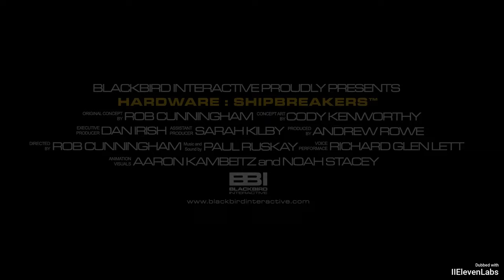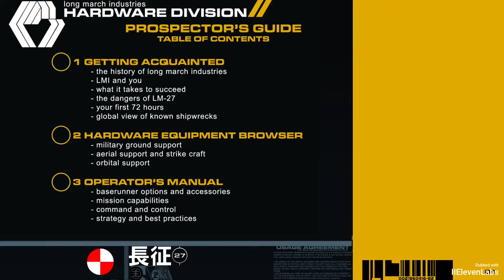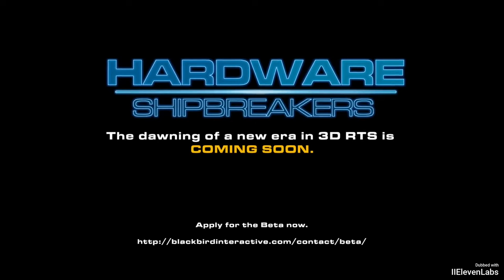HARDWARE: SHIPBREAKERS - Трейлеры на русском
Переведённый ИИ ElevenDub трейлер HARDWARE SHIPBREAKERS.
Предтеча Homeworld Deserts of Kharak - то, что должно было быть художественным наследником Homeworld, но превратилось в стратегию на Кхараке.
В апреле-мае ББИ показывает HW:SB, а в июле Жиробаксы покупают франшизу HW. И после определённого звонка HW - Hardware - стало HW - Homeworld, а Shipbreakers стали отдельной игрой Hardspace: Shipbreakers.

Со всем уважением к @BBIgames

= Таймкоды =
00:00 - Трейлер №1: Кхарак
01:39 - Трейлер №2: Экспедиционный Гид
03:24 - Трейлер №3: Бегун
05:33 - Трейлер №4: Калаш